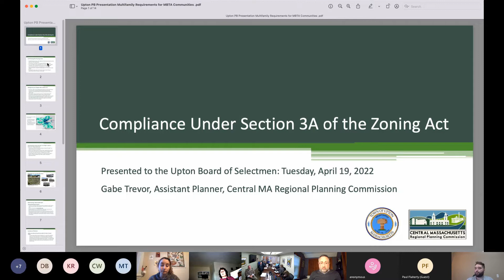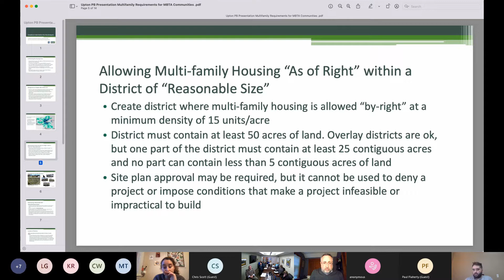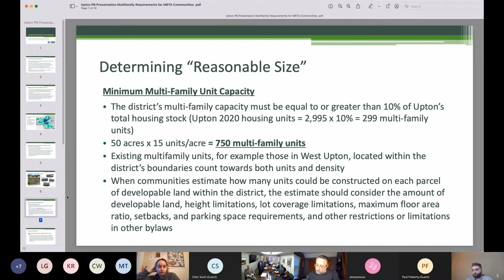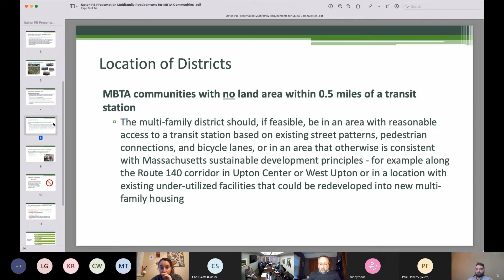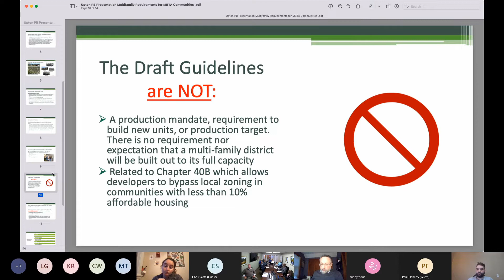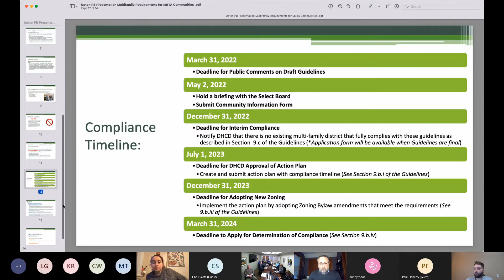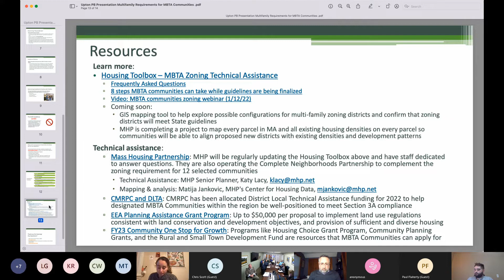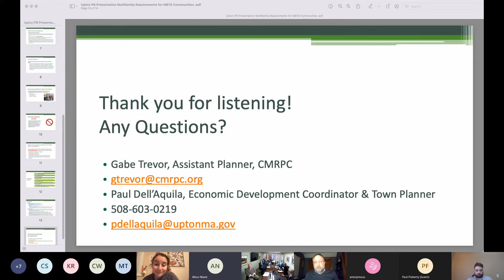Board of selectmen 04 19 2022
Town of Upton Massachusetts Board of Selectmen April 19,2022